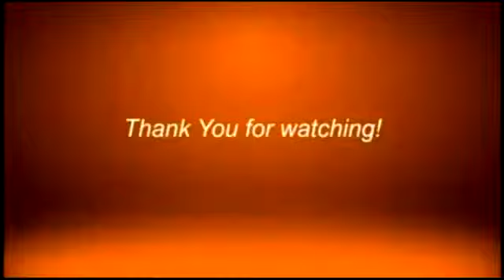DISCUSSION NA CONSEJO ASERCA EL APPOINTMENT DI MS. APPLE GO PARA QUEDA EL NUEVO HR HEAD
Committee on Appointment na consejo no conforme na ruling del presiding chair Vice Mayor Atty. Rommel Agan sobre el non-concurrence na appointment di Ms. Marie Angelique "Apple" Go para queda el nuevo hepe del City Human Resource and Management Office.